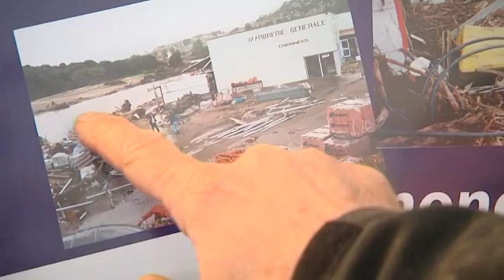Corse du Sud - L'entretien des cours d'eau mis en cause dans les inondations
Polémique en Corse du Sud, à Propriano où la zone artisanale en bord de fleuve a été une nouvelle fois inondée le 20 décembre. Pour les sinistrés, la législation qui interdit le nettoyage des cours d'eau domaniaux par des privés est à revoir d'urgence.